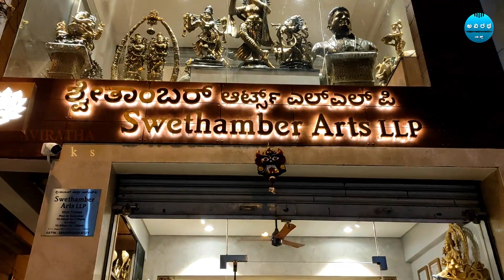ನೀವು ನೋಡಿರದ ಅತಿ ಹೆಚ್ಚು ಕಲೆಕ್ಷನ್ಸ್ ವಿಗ್ರಹಗಳು Part2 Brass statues Wholesalers Bronze Statue Wholesaler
Swethamber Arts LLP | Brass statues Wholesalers I Bronze Statue Wholesalers
Address: No:4, 1, Magadi Main Rd, opp. Metro Pillar no:212, next to Water Tank, Keshava Nagar, Rajajinagar, Bengaluru, Karnataka 560023

 largest wholesaler & Distributor & Stockist of Brass & Bronze Handicraft in Bengaluru, We do take your old Brass , Bronze & coppers Items for Exchange & We do re-polishing your Old Brass Items, We have a large variety of statues from Small to Large - Brass Krishna, Brass Lakshmi, Brass Buddha , Brass Elephant, Brass Balaji , Brass Ganesha, Brass Cow & Calf, Brass Lamps & Brass Urli ,Home Decor & etc. Each statue is being provided with everlasting shine .